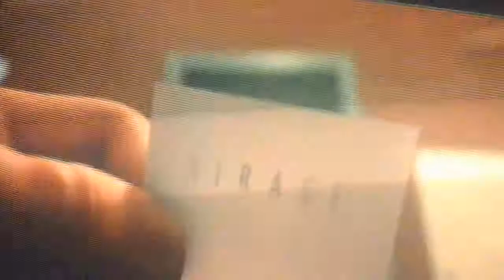Filming area tour